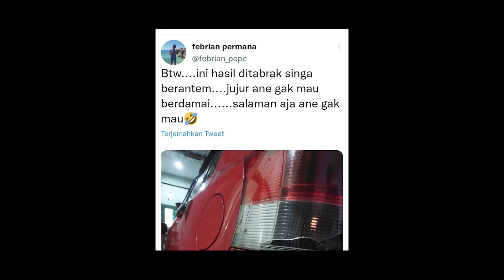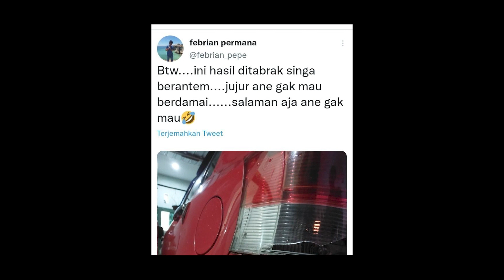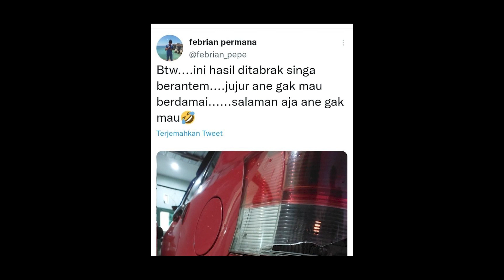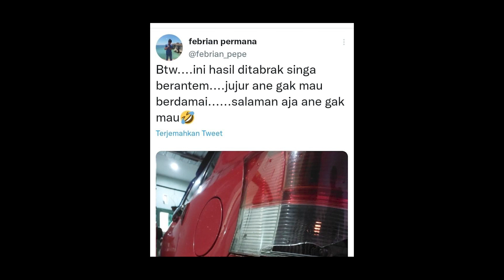SINGA NGAMUK !! NABRAK MOBIL PENGUNJUNG GAMAU GANTI RUGI !!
halo teman teman balik lagi di skitraw news, berita viral terbaru dan terupdate everyday.

okay kali ini kita akan bahas pengunjung taman safari di jawa timur yang mobilnya ditabrak singa !! yuk simak !!